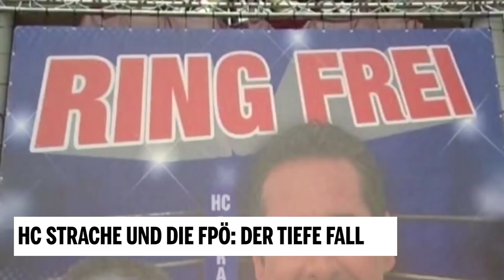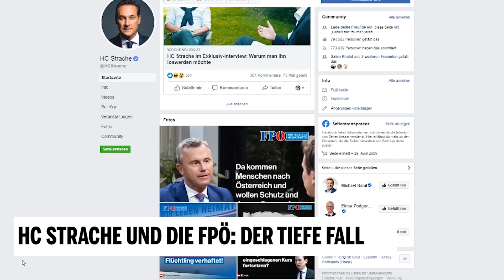HC Strache und die FPÖ: Der tiefe Fall